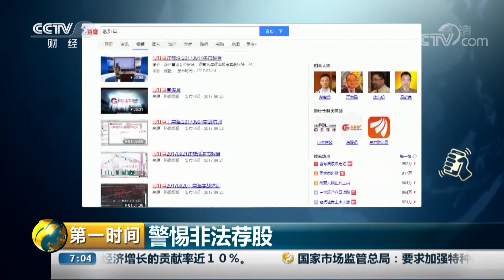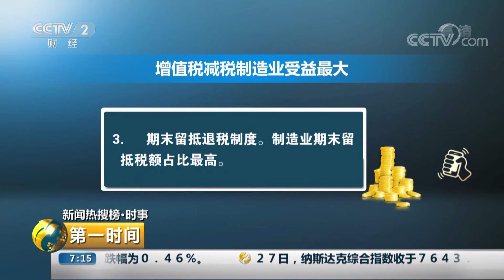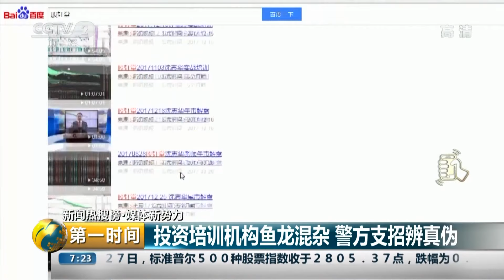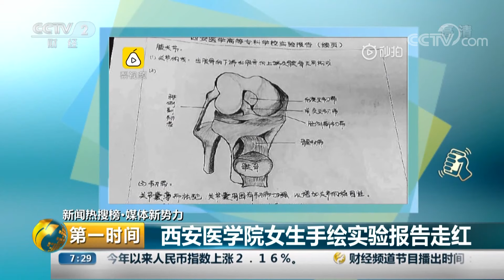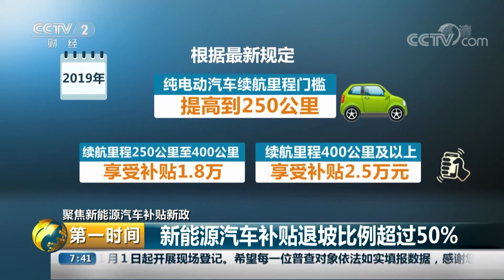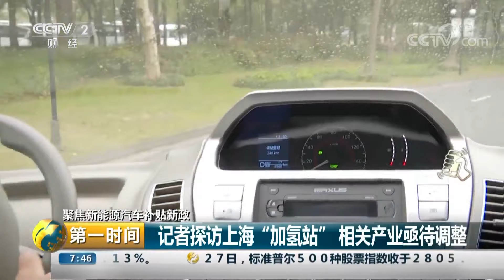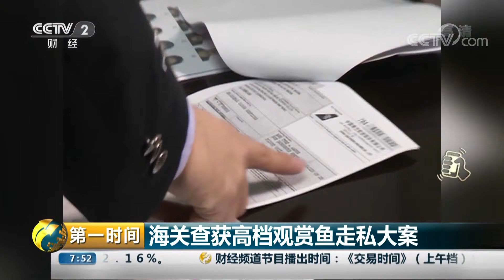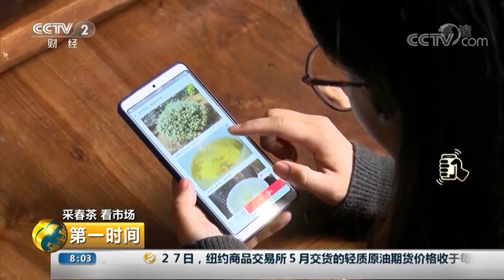《第一时间》 聚焦2019博鳌亚洲论坛 与会嘉宾：愿意参与国企混合所有制改革 20190328 1/2 | CCTV财经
本期节目主要内容： 聚焦2019博鳌亚洲论坛，博鳌亚洲论坛2019年年会今天正式开幕；新闻热搜榜•时事，应急管理部门将开展新一轮安全生产巡查；聚焦新能源汽车补贴新政，新能源汽车补贴退坡比例超过50%。